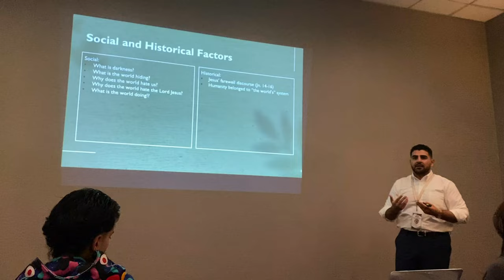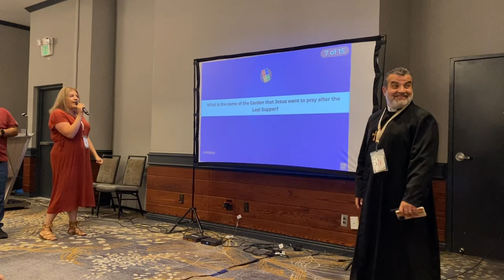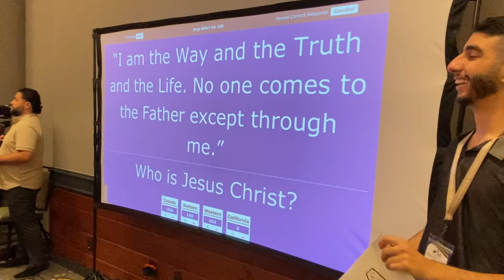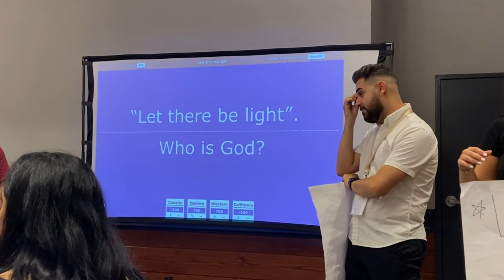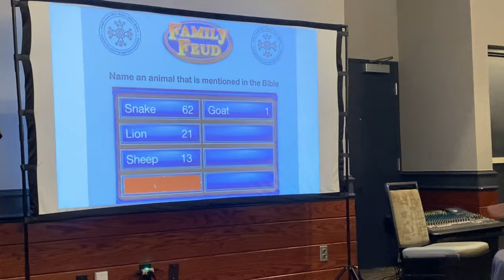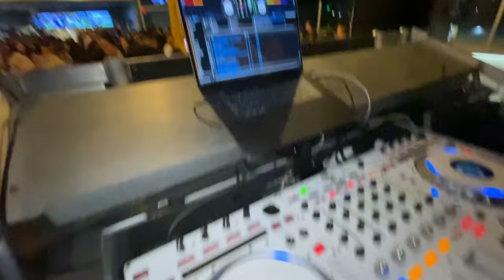ACOE Youth Conference 2023